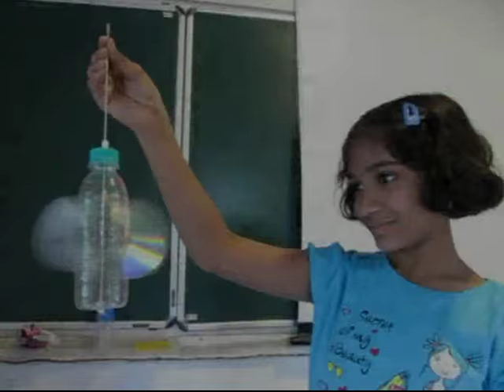SPINNER FROM SCRAP | Punjabi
To make this spinner from scrap you just need a plastic bottle and an old CD or DVD – both of them are products of modern junk. Make two slant cuts at an angle of 45-degrees on the opposite sides of the bottle. On twisting the bottle you will see the spiral crevices. Cut an old CD / DVD along the diameter so as to get two halves. Insert the flat ends of the CD pieces into the spiral cuts. Apply some rubber glue to affix these CD pieces to the bottle. Let the glue dry for a while. The CD pieces placed at a slant of 45-degrees will make the blades of this bottle spinner. Decorate the bottle with color tape and then make two holes – one in the lid and the other in the base. Weave a cycle spoke in the two holes. Place a smooth plastic bead on both ends to reduce friction. If you blow on the bottle it will start spinning. On holding it under the ceiling fan the bottle will spin at a terrific speed. See the spinning bottle in a close-up. As it is made entirely out of plastic you can use it outdoors. Even on upturning the bottle still spins. Take it outdoors and it will spin in the breeze.

Dubbed in Punjabi by Delhi Public School, Ludhiana